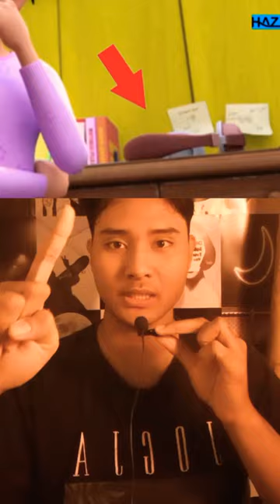KEANEHAN DI FILM UPIN IPIN❗LAH KOK GITU❓